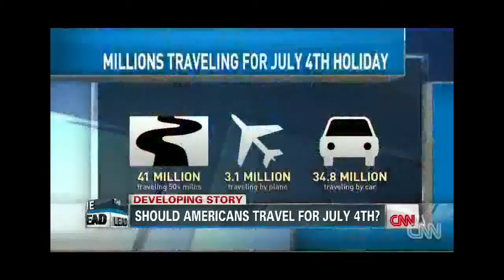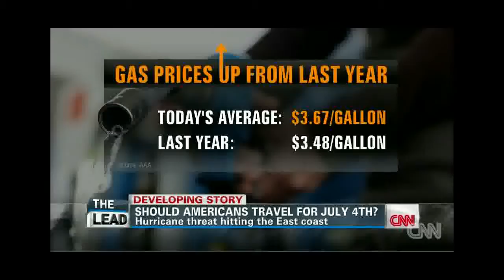AAA 41 million Americans will travel this 4th of July